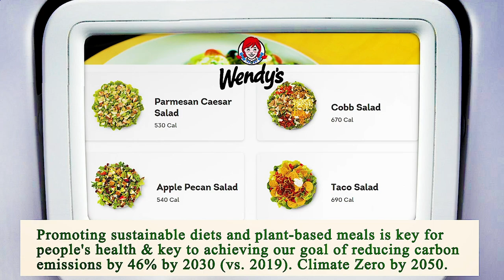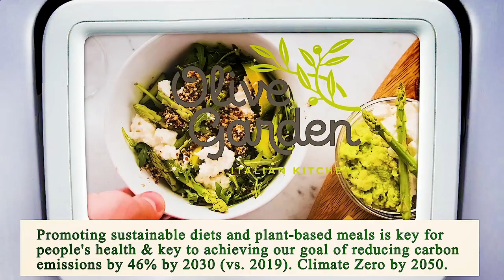Nearest Restaurant from Me - Nearest Restaurants from Me - Dallas 75228, Dallas County, TX, US